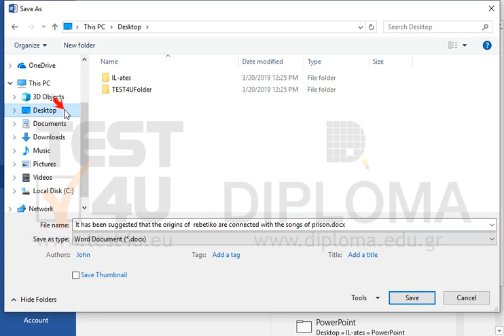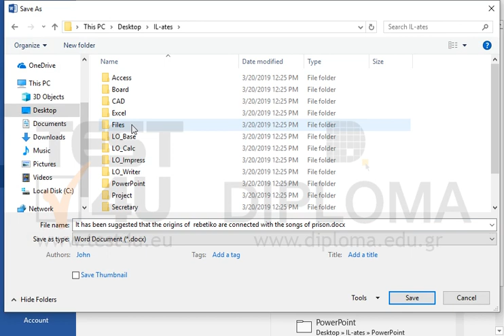Set Doc1 as the Original document and Doc2 as the Revised one. You will find both of them in the...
Set Doc1 as the Original document and Doc2 as the Revised one. You will find both of them in the IL-ates\Word folder on your desktop. Then, compare the two documents and save the result as Changes in the IL-ates\Files folder on your desktop.

77-426 Microsoft Office Specialist Word Expert 2013 Part 2 - English version

77-726 Microsoft Office Specialist Word Expert 2016 - English version